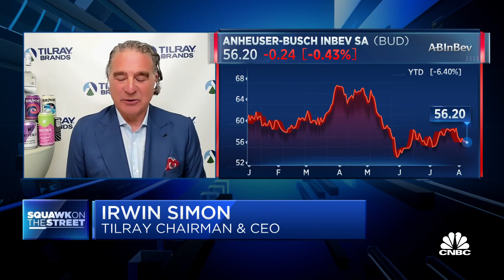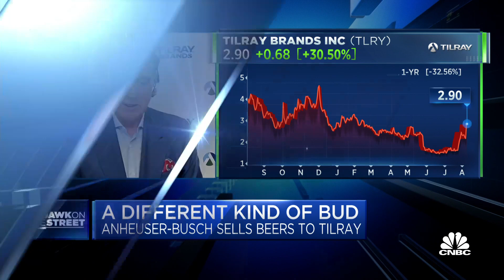Tilray CEO on purchase of beer brands from Anheuser-Busch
Irwin Simon, Tilray chairman and CEO, joins 'Squawk on the Street' to discuss Tilray's decision to buy some alcohol brands from Anheuser-Busch, the company's decision to move away from cannabis legalization and more.